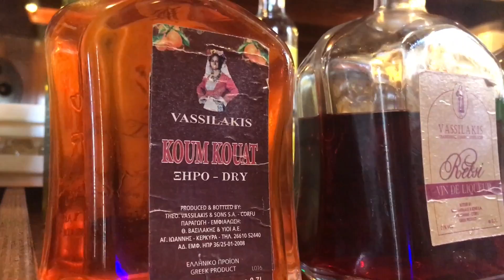Korfu - Grecja 2017